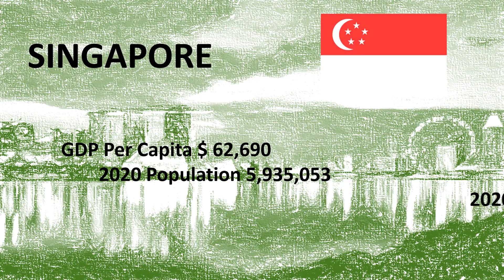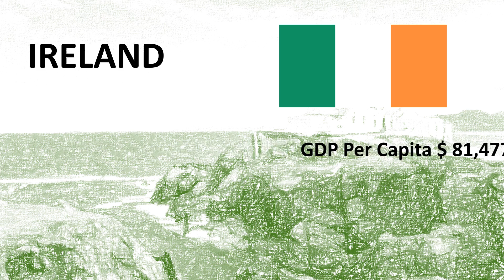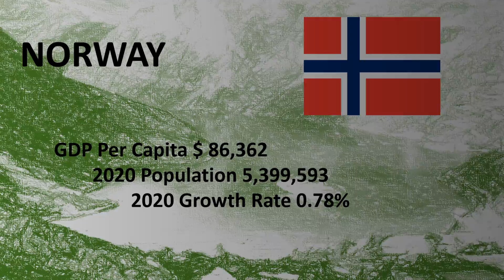Richest Countries in the World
Images & Information from Google.com